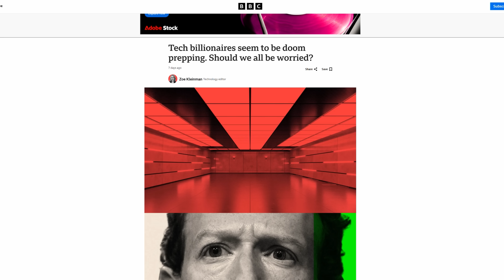3I Atlas Update: It’s Flat?! (New Shocking Footage)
Something strange is happening in space… and it’s centered around the mysterious interstellar object known as 3I Atlas.
Over the past few weeks, scientists, astronomers, and even independent researchers have noticed bizarre new behavior, changes in color, trajectory, and shape. Some even claim 3I Atlas is now flat.

In this video, we break down the latest 3I Atlas news and footage, including new images from ESA and NASA, reports of the NASA shutdown, and why many people think there’s more going on than we’re being told. We’ll cover insights from Avi Loeb, discussions from the Joe Rogan podcast, and theories connecting this object to the famous Wow! Signal detected from deep space.

From 3I Atlas changing color to scientists debating whether this interstellar comet is natural or artificial, this is everything you need to know about the 3I Atlas update today, including the most recent footage, analysis, and speculation surrounding this mysterious interstellar object.

👁️‍🗨️ Topics Covered:

3I Atlas strange behavior and new shape reports

NASA & government shutdown timing

ESA and NASA’s latest 3I Atlas images and footage

Why scientists now believe it’s flat

The mysterious Wow Signal connection

Avi Loeb’s latest 3I Atlas comments

New space news and analysis from multiple experts

If you enjoy deep-dive breakdowns into unexplained space events, mysterious science discoveries, and interstellar comets that challenge everything we know about the universe, make sure to subscribe, turn on notifications, and leave your theory in the comments below.